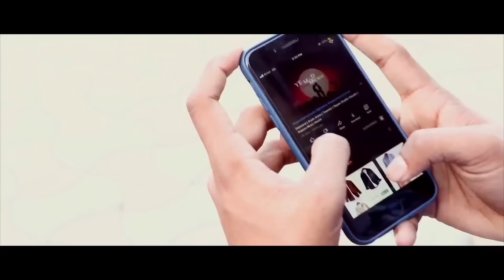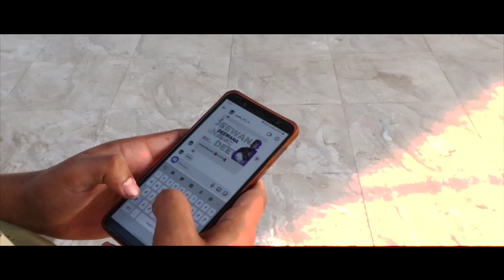Nakaab || Aryan Arora || Traxeon || Rynznor || Official video || Latest hit songs 2021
Aryan Arora presents,

Nakaab

Voice and Lyrics- Aryan Arora

Music mix &mastering- Traxeon

D.O.P-  Rynznor & Artistic Sam

Featured Artists- Om Gupta, Shiven Gupta, Artistic Sam.

Poster by - Aryan Arora

Aryan Arora

Traxeon

Rynznor

Artistic Sam

Om Rajesh Gupta

Shiven Gupta

Special Thanks To Hotel Balaji Prakash , Basti Uttar Pradesh for helping us throughout the video.

Do show your love and support to song by sharing it as much as you can.